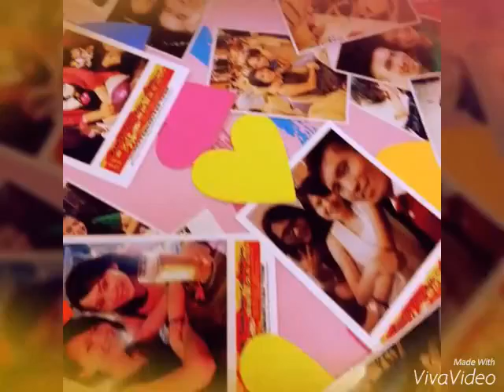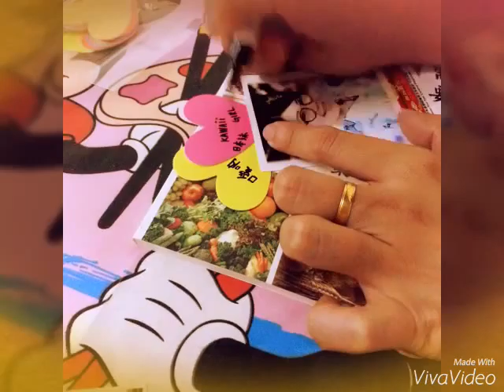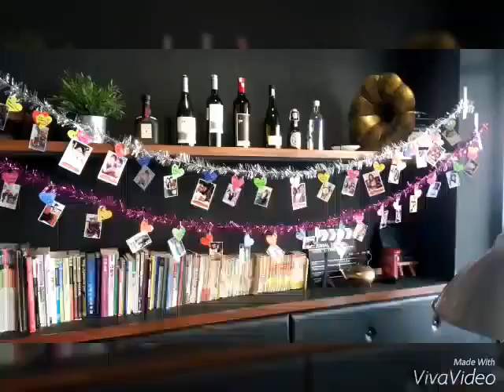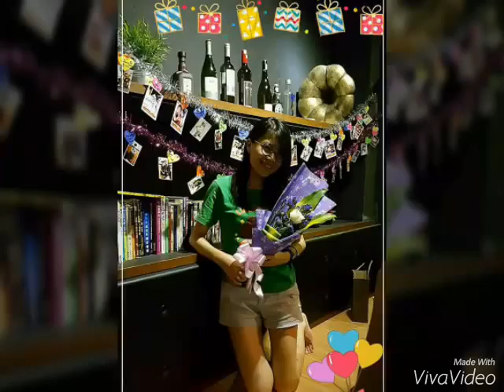Birthday Celebration Video Li Qian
A special day for a pretty friend, li qian^^
All the best for you, Happy Birthday!!